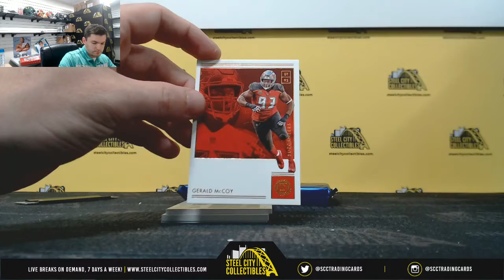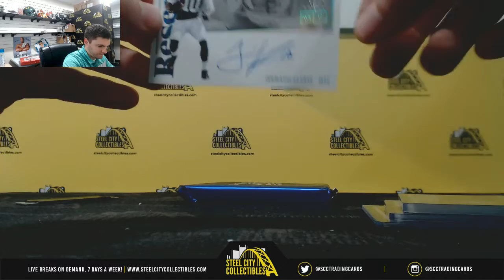Baker! 2018 Panini Encased Football Box live Break - Tim